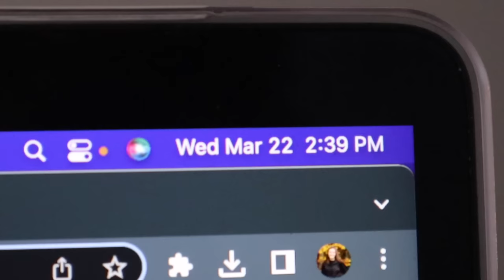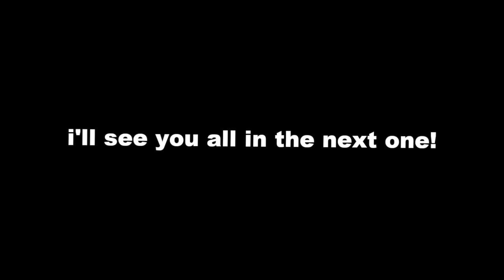ice cream and fruit rollups? [weekly vlog.]